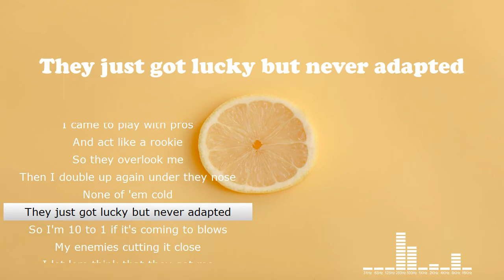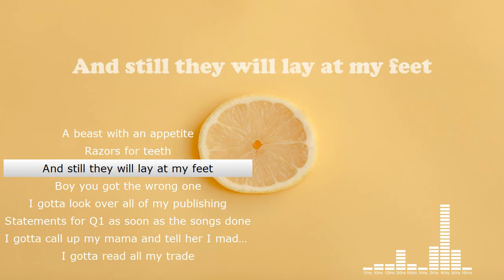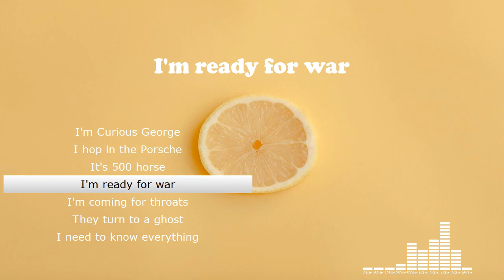[lyrics] NATE ROSE – CURIOUS GEORGE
🎤 A wonderful song by Nate Rose! ✨
👉 Let us know what you think in the comments, we suggest listening with your eyes closed the first time, then singing at the top of your lungs from the second onwards.

📷 Beautiful photo by: Matthew Henry from Burst

⭐️ The music in this video is licensed by Artlist, sign up from this link to get two months free!

🎵 Lyrics:
I need to know everything
Who and the what
And the where
I need everything
Trust me
I hear what you're saying
But act like it's new what you're telling me
I'm Curious George
I hop in the Porsche
It's 500 horse
I'm ready for war
I'm coming for throats
They turn to a ghost
You'd be surprised at the info you get
Just by letting em talk
So I'm letting em talk
Gotta keep quiet
Maneuver in silence
Then lead 'em and
Chalk up they body
Another one bodied
That's just how it goes
I got some secrets
I'm shaking the game
So they stay on their toes
Stay in your lane
I just stay on the go
I came to play with pros
And act like a rookie
So they overlook me
Then I double up again under they nose
None of 'em cold
They just got lucky but never adapted
So I'm 10 to 1 if it's coming to blows
My enemies cutting it close
I let 'em think that they got me
But what do you know
I had 'em beat before we ever spoke
I'm ready for smoke
And the where
I need everything
Trust me
I'm Curious George
It's 500 horse
Now they ain't go harder than me
They need a blade in a sheath
A shank and piece
A crate full of heat
An army, a fleet
A tank and a jeep
A navy at sea, with 8 submarines
An ace up they sleeve
A team of marines
A freak on a leash
A beast with an appetite
Razors for teeth
And still they will lay at my feet
Boy you got the wrong one
I gotta look over all of my publishing
Statements for Q1 as soon as the songs done
I gotta call up my mama and tell her I made it as soon as my logs done
I gotta read all my trade
Publications and sip on my tea till it's all done
I think it's all fun
And the where
I need everything
Trust me
I'm Curious George
It's 500 horse
And the where
I need everything
Trust me